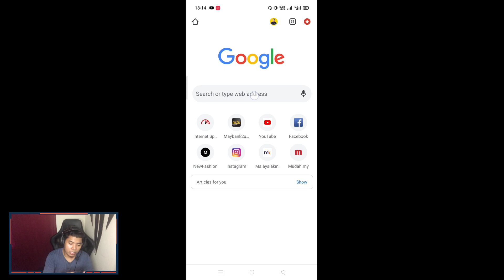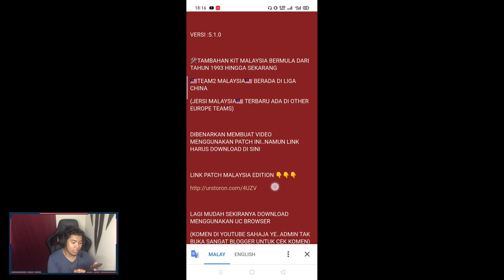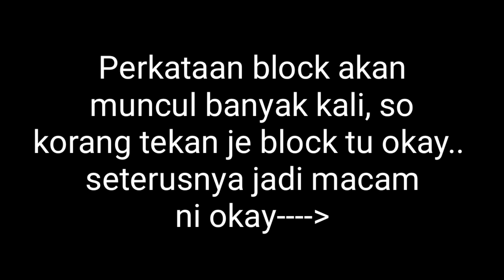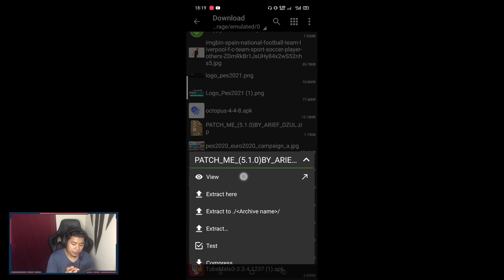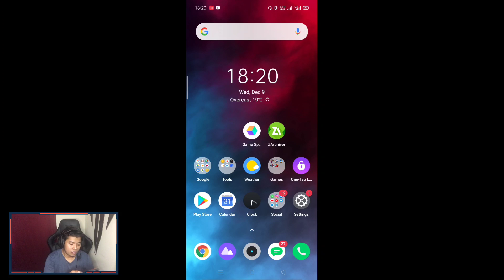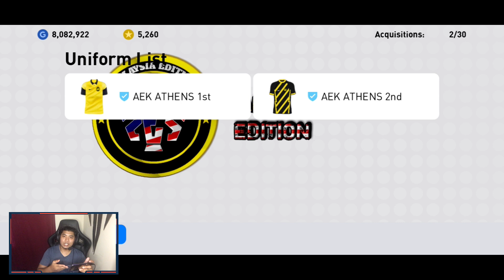CARA DOWNLOAD DAN PASANG PATCH MALAYSIA | PES 2021 MOBILE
Enjoy geng!!